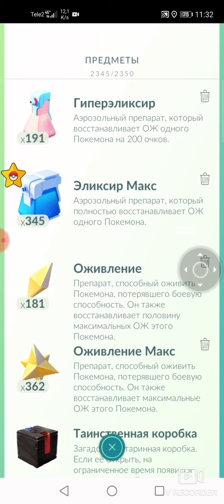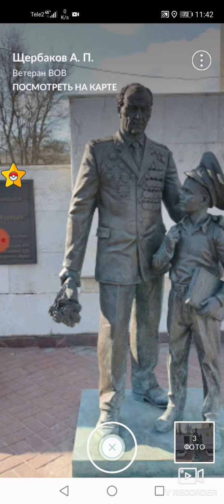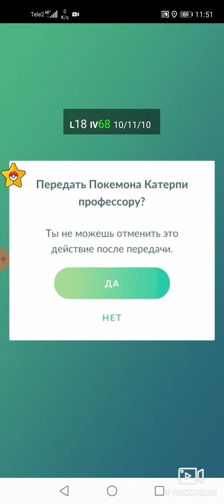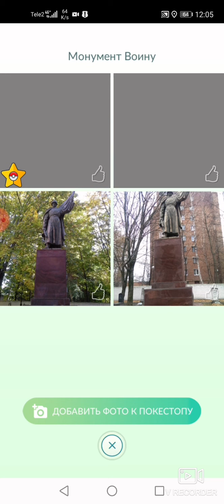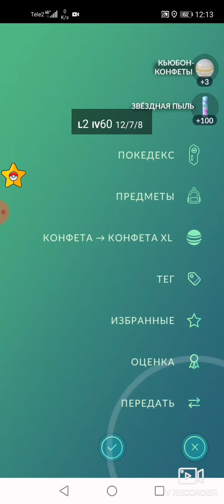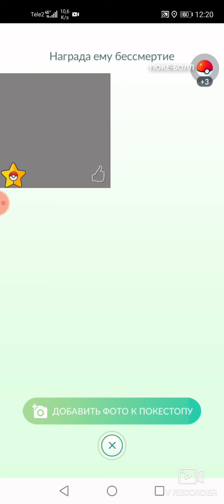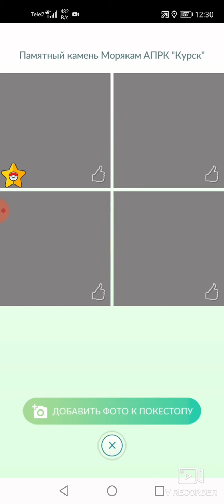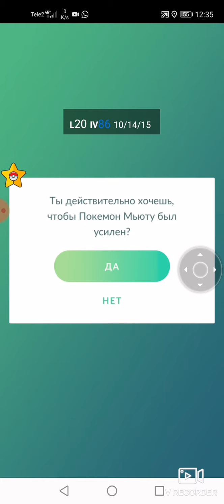Pokemon GO. Путешествие. Курск. Мемориал "Памяти павшим в ВОВ 1941 1945 годов"